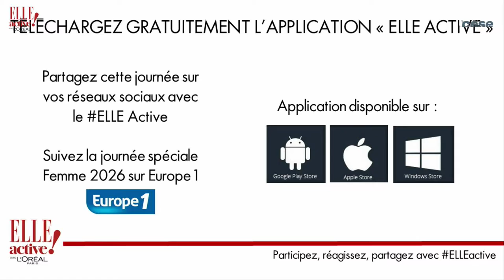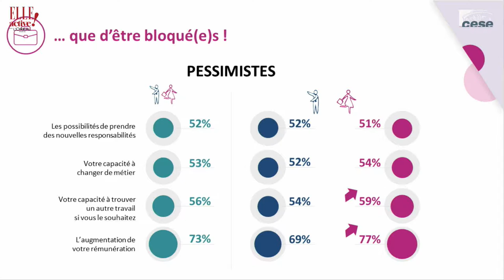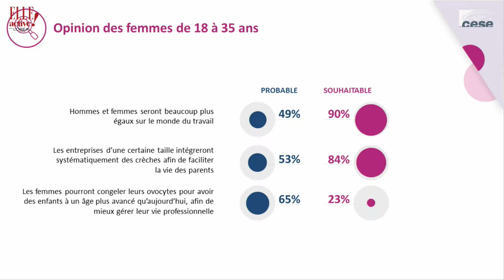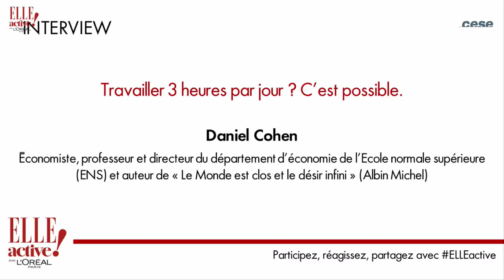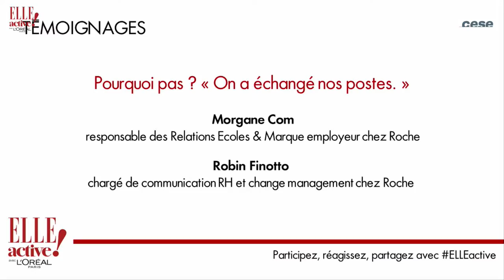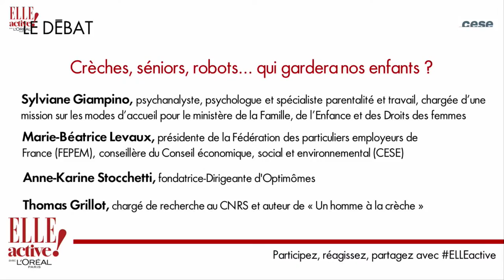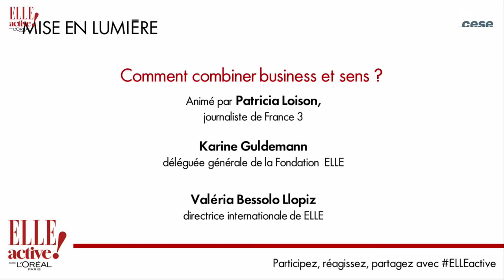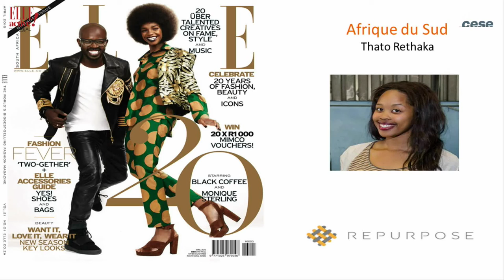1- Elle Active 2016 "Comment les femmes travailleront-elles demain ?"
Comment les femmes travailleront-elles demain ?
Rendez-vous au forum qui soutient toutes les femmes qui travaillent. En séance plénière et dans les 11 corners thématiques, retrouvez plus de 130 ateliers pour débattre avec des experts, lutter contre les inégalités, rencontrer des réseaux de femmes, s'affirmer au bureau, oser demander augmentation et promotion, multiplier les contacts, créer sa boîte, concilier vie pro et vie perso...

- Ouverture de la journée, avec Constance Benqué, CEO ELLE France et International, et Anne-Cécile Sarfati, rédactrice en chef de ELLE.

- Interview : Imaginer le CESE du futur. Interview de Patrick Bernasconi, président du Conseil économique, social et environnemental, par Anne-Cécile Sarfati, rédactrice en chef de ELLE.

- En chiffres
Travailler demain : ce que veulent les femmes. Par Dominique Lévy-Saragossi, directrice générale d’Ipsos France.

- Face-à-fac e et témoignages :
Et si nous devenions toutes free-lance ? Animé par Anne-Cécile Sarfati, rédactrice en chef de ELLE, avec Marylise Léon, responsable syndicale de la CFDT, et Grégoire Leclercq, président de la Fédération des autoentrepreneurs et cofondateur de l’observatoire de l’ubérisation.

- Free-lance aujourd’hui, elles témoignent. Animé par Anne-Cécile Sarfati, rédactrice en chef de ELLE, avec Allison Gouraud, conductrice chez Chauffeur-Privé et Audrey Duchêne, stylist chez Stella & Dot France.

- Interview : Travailler 3 heures par jour ? C’est possible. Interview de Daniel Cohen, économiste, professeur et directeur du département d’économie de l’Ecole normale supérieure (ENS) et auteur de « Le Monde est clos et le désir infini » (Albin Michel), par Anne-Cécile Sarfati, rédactrice en chef de ELLE.

- Débat : A la maison, au bureau et même ailleurs : comment travaillerons-nous ? Animé par Alessandra Sublet, avec Géraldine Neyret-Gleizes, directrice des Investissements bureaux chez Unibail-Rodamco, Marie Vorgan Le Barzic, fondatrice et CEO de Numa et personnalité associée au CESE, Jérôme Tougne, directeur associé chez Stimulus, et Laura Choisy, fondatrice de Cohome.

- Témoignages : Pourquoi pas ? « On a échangé nos postes. » Animé par Clémence Leveau, journaliste de ELLE, avec Robin Finotto, chargé de communication RH et change management chez Roche, et Morgane Com, responsable relations Ecoles & Marque employeur chez Roche.

- Débat : Crèches, seniors, robots… qui gardera nos enfants ? Animé par Laure Leter, journaliste de ELLE avec Sylviane Giampino, psychanalyste, psychologue et spécialiste parentalité et travail, chargée d’une mission sur les modes d’accueil par le ministère de la Famille, de l’Enfance et des Droits des femmes, Anne-Karine Stocchetti, fondatrice dirigeante d’Optimômes, Thomas Grillot, chargé de recherche au CNRS et auteur de « Un homme à la crèche » (Seuil, “Raconter la vie”), et Marie-Béatrice Levaux, présidente de la Fédération des particuliers employeurs de France (FEPEM), conseillère du Conseil économique, social et environnemental (CESE).

- Mise en lumière : Comment combiner business et sens ? Animé par Patricia Loison, journaliste de France 3, avec Karine Guldemann, déléguée générale de la Fondation ELLE, Valeria Bessolo Llopiz, directrice internationale de ELLE.